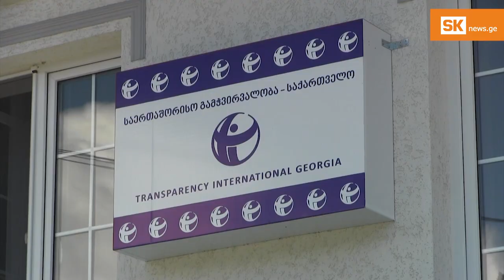კვირის აქცენტი: გზა და წყალი სამცხე-ჯავახეთში ისევ მთავარი პრობლემებია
რატომ დგას სამცხე-ჯავახეთის სოფლებში მუდმივად გზისა და სასმელი წყლის პრობლემა, რომელი სოფლები მოხვდა 2020 წლის გაზიფიცირების გეგმაში და როგორ ნაწილდება სახელმწიფო ბიუჯეტიდან გამოყოფილი თანხა ადგილობრივი მუნიციპალიტეტებისთვის.